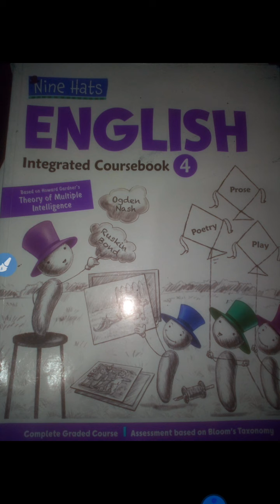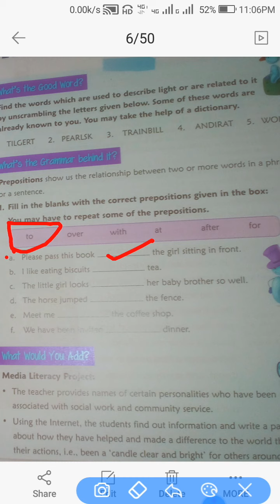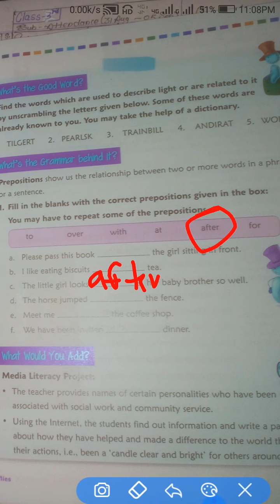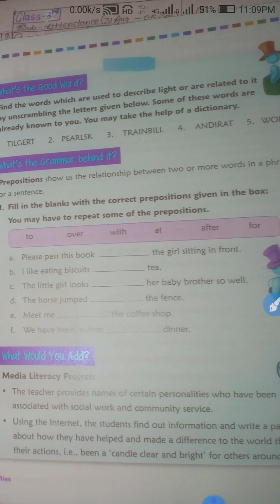CBSE_Class_4_English literature_Fireflies_Fill in the blanks_Part_5